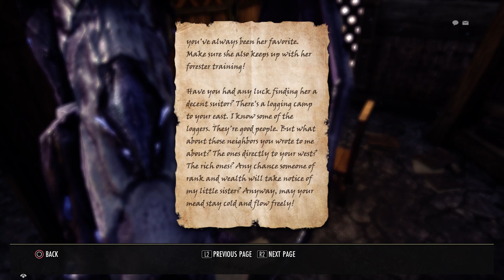Dark Deeds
Quest